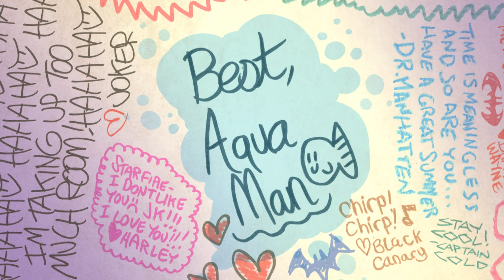Teen Titans Go! | Årbokgale Robin! | 🇳🇴Norsk Cartoon Network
Robin er årbokgal og ber heltene om å signere albumet hans, slik at han kan bli herr populær!

▶▶ Finn Cartoon Network på tv-en din:
CANAL DIGITAL
TELENOR
GET
ALTIBOX
VIASAT
NEXTGENTEL